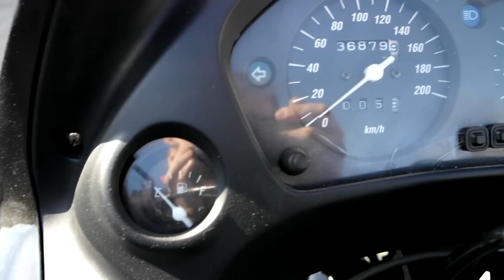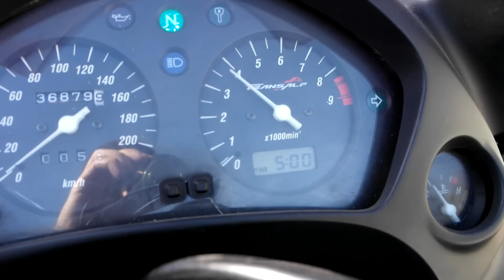Honda XL650V Transalp 2002 года из Европы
Привезли мотоцикл из Европы.
Покупатель Дмитрий, город Ялта.